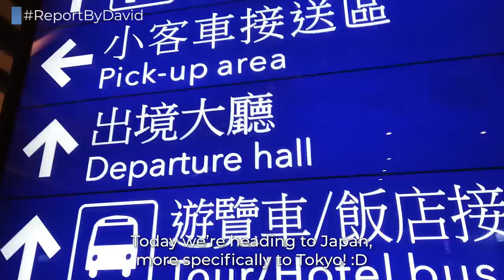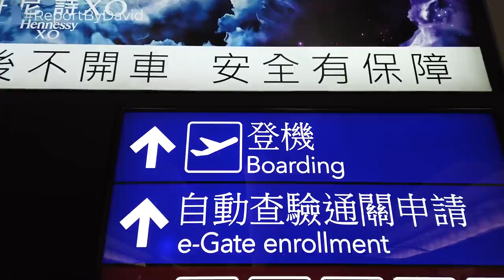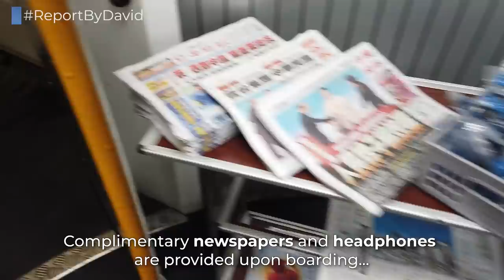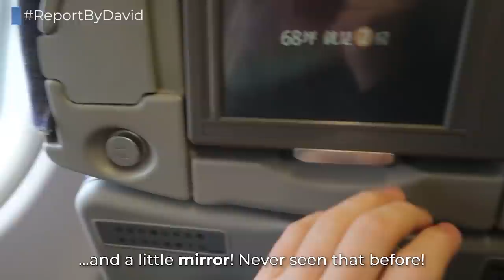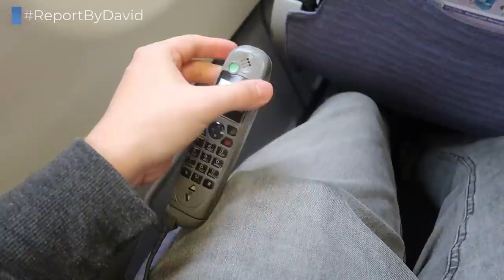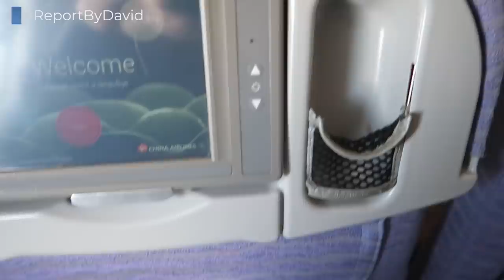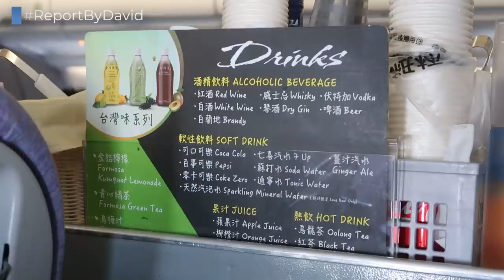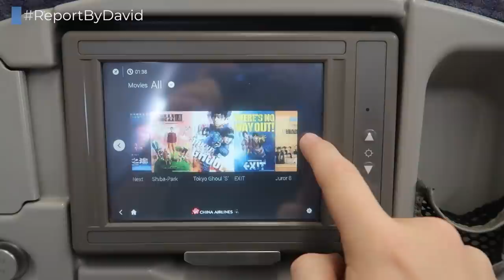TRIPREPORT | China Airlines (ECONOMY) | Airbus A330-300 | Taipei Taoyuan - Tokyo Narita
While flying short-haul is quite bothersome in most parts of the world, within Asia it is often an absolute pleasure, with fancy planes, hot meals and outstanding crews.

*FLIGHT INFORMATION*
Airline: China Airlines
Aircraft: Airbus A330-300
Registration: B-18315
Flight Time: 2h 30min
Seat: 31A
From: Taipei Taoyuan
To: Tokyo Narita
Date: December 2019

*EQUIPMENT INFORMATION*
Cameras used: Canon G7X Mark II, DJI Osmo Pocket, GoPro Hero 8 Black
Additional equipment used: GoPro Suction Cup

*PRICE BREAKDOWN*
Total Price: EUR 432.78
Total Routing: VIE-TPE-NRT
Booked through: China Airlines Website
Cost includes: Economy Class Ticket including two checked bags and free seat reservations
Booking made: September 2019

*VIDEO BREAKDOWN*
00:00 - Map and Intro
00:24 - Taoyuan Airport
01:33 - Boarding
02:40 - Cabin and Seat
04:30 - Taxi and Take Off
06:32 - Lunch Service
07:48 - Inflight Entertainment
08:32 - Inflight
09:08 - Approach and Landing
10:16 - Deboarding
10:44 - Narita Airport
11:42 - Outro

*ANIMATED MAP*
Created: September 2021